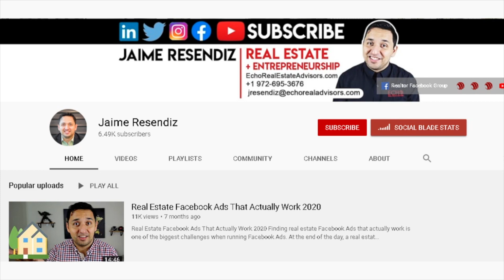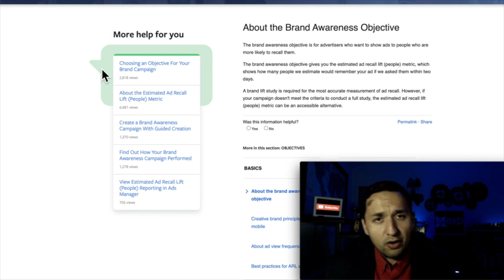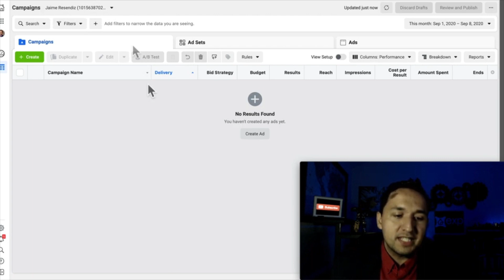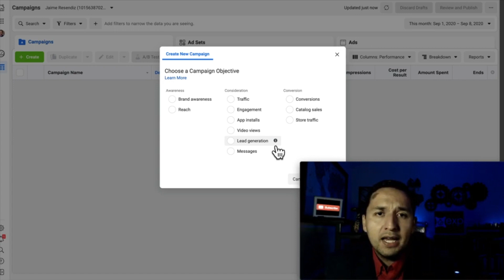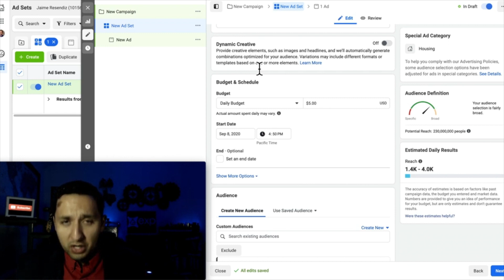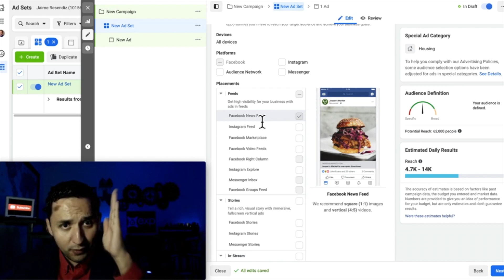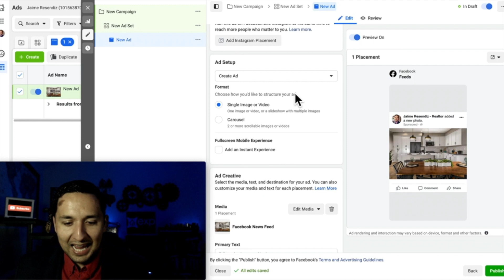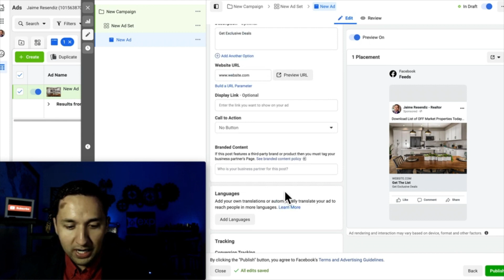How to CREATE Meta BRAND AWARENESS CAMPAIGNS that actually work - UPDATED Meta interface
Learn how to create Meta Brand Awareness campaigns with Facebook Ads. This Meta Brand Awareness Objective helps expand your brand drastically. They help you reach people who are most likely to remember your ad, and help improve brand recall.

See the updated (new) way to run Meta Brand Awareness campaigns in 2020.

"It’s always a good time to build awareness for your brand or business on Meta.  " Meta